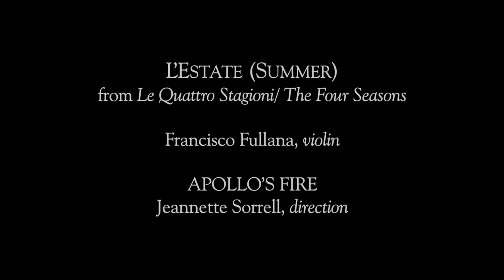VIVALDI: L'Estate (Summer) – The Four Seasons – APOLLO'S FIRE, Francisco Fullana, Jeannette Sorrell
Antonio Vivaldi
L'Estate (Summer) from THE FOUR SEASONS/Le Quattro Stagioni

Francisco Fullana, violin
APOLLO'S FIRE Baroque Orchestra
Jeannette Sorrell, conductor

Live performance at the Cleveland Museum of Art, October 24, 2021

Project design by Camilla Tassi.

Alan Choo, concertmaster
Carrie Krause, princ. 2nd violin
Nicole Divall, princ. viola
René Schiffer, princ. continuo cello
William Simms, theorbo

Check out the new CD album of The Four Seasons with Francisco Fullana and Apollo's Fire – #2 bestseller on Billboard Classical.

TOUR BOOKING INFO:
Opus 3 Artists (in North America)
K D Schmid Artists (in Europe)

Passion.Period.